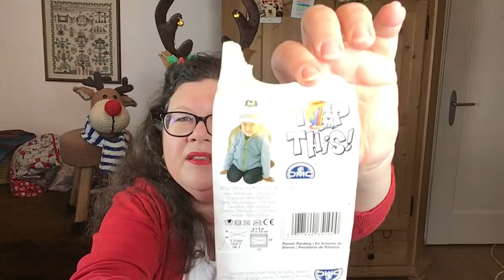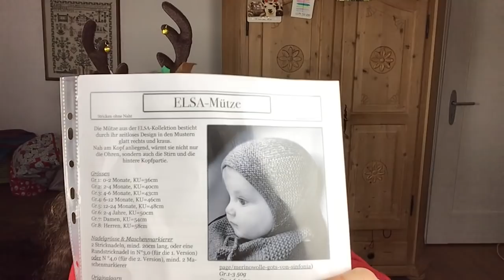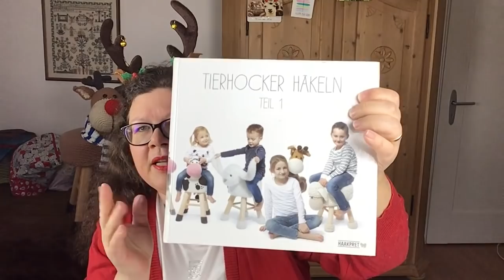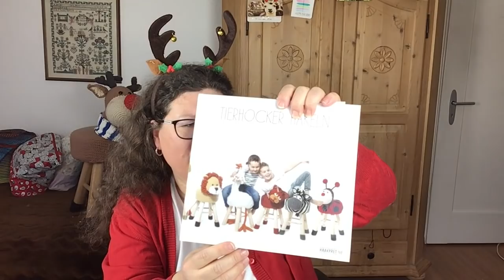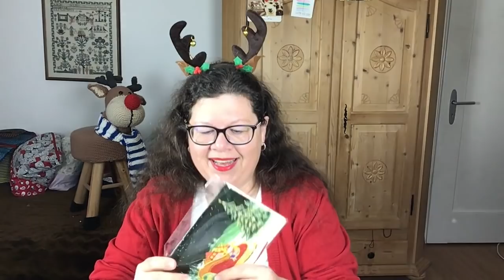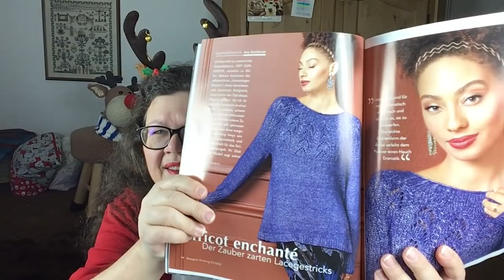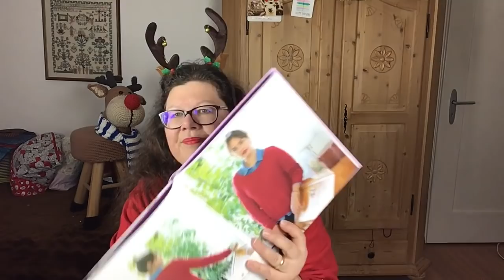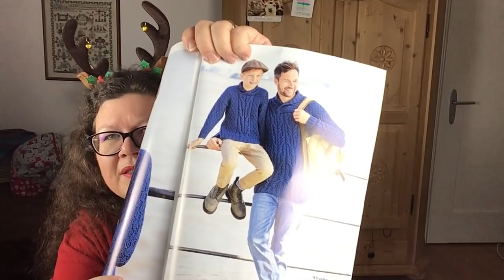Aargauer Stricklisel, Strickpodcast:#16 Ich wünsche euch schöne Weihnachten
! Hier gibt es unbezahlte Werbung!
Hallo Zusammen
Hier geht es ums stricken, häkeln, nähen und ab und zu ums Leben.
Ihr findet mich auch auf:

Instagram unter: aagauer_stricklisel

Ravelry: susanne70

Neuer Podcast:
Karos Fadenreich